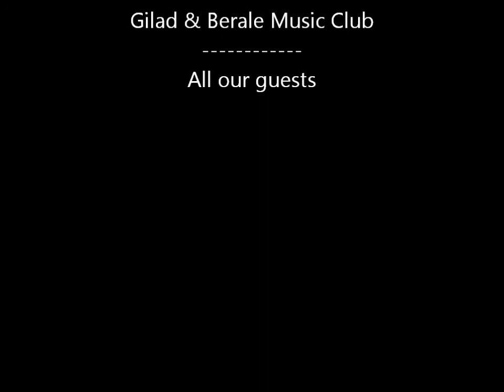Nitzan & the Purple Barbershop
Nitzan Bar-Mizva, February 2008
Part 1